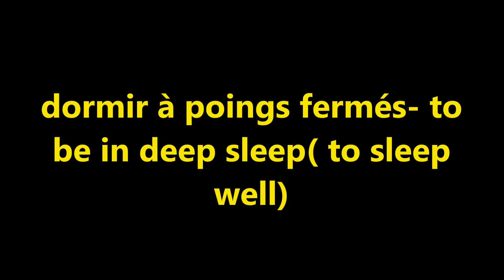JAMAICAN STYLE RAINY DAY COOKING | A VERY LONG DAY | HE IS BEING MEAN !! | DOING IT ALONE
When it rains Jamaicans normally cooks up a storm and today is no different, enjoy today's vlog.

Melissa Delaveau
51 RUE D'ALSACE LORRAINE
LOT 57
58000 NEVERS
France

Thank you all for taking the time to catch up and keep us with us, don't forget to catch up on all our other vlogs as well, cooking videos @melskitchenjamaica and natural hair tutorials @myhairandi .